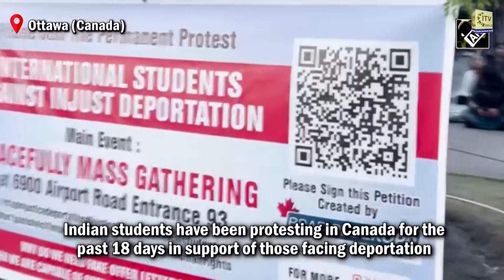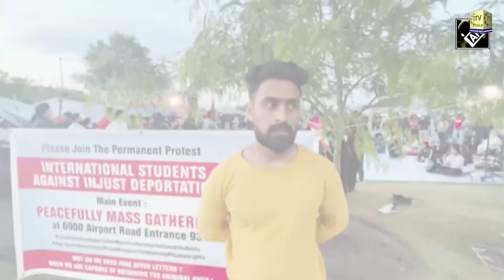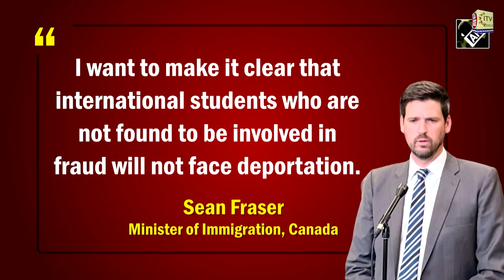Indian students raise voice against deportation in Canada’s Ottawa